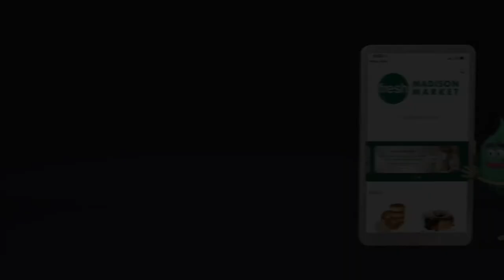Fresh Madison Market App Promotion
The Fresh Madison Market has introduced an easy-to-use grocery shopping app. Easy to download, easy to use for all your grocery shopping needs